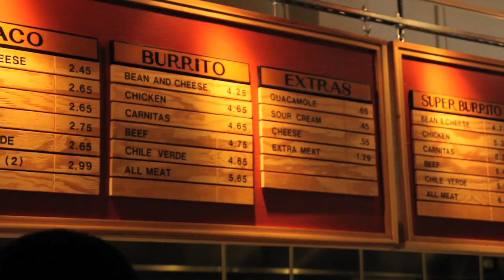KAM Vlog Ep. 1 Address and Birthdays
DEBUT ALBUM AVAILABLE NOW!

MORE MUSIC!

FOLLOW KALIN AND MYLES!